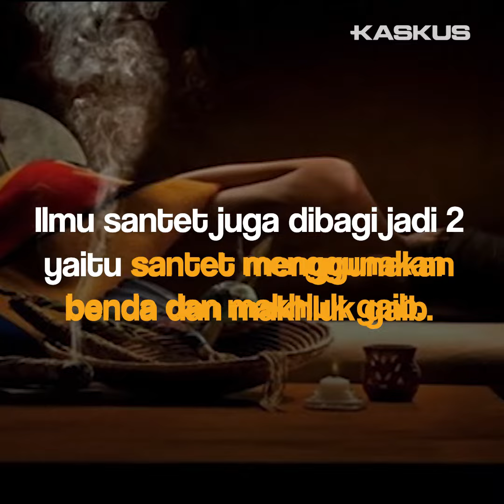Agan Sista percaya sama santet?